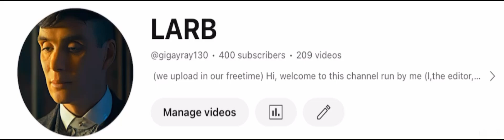400 subs!!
Thanks a lot for the support guys!! I’ll be uploading more frequently now so make sure to check out the new videos!